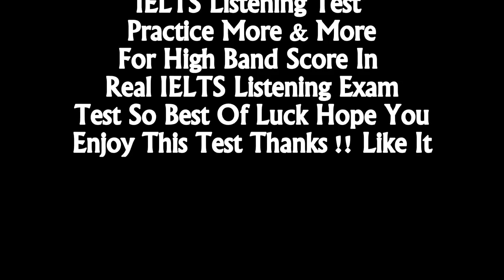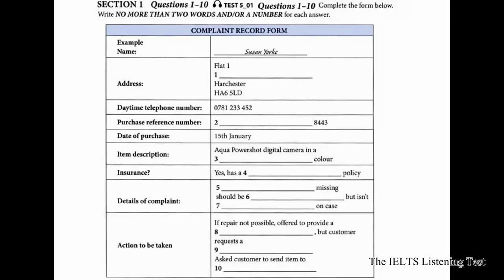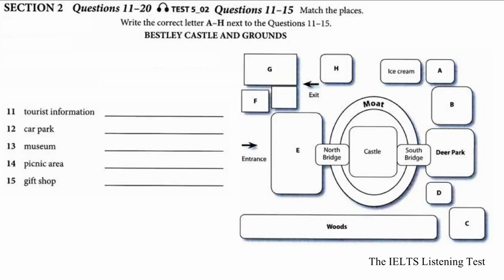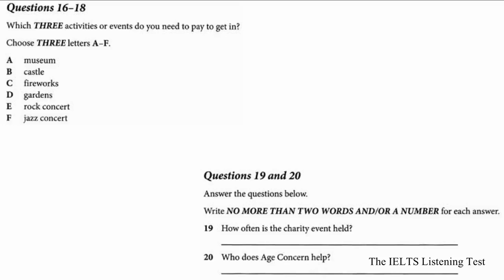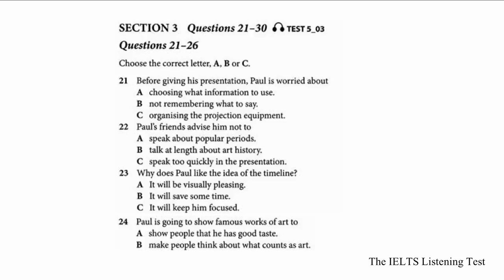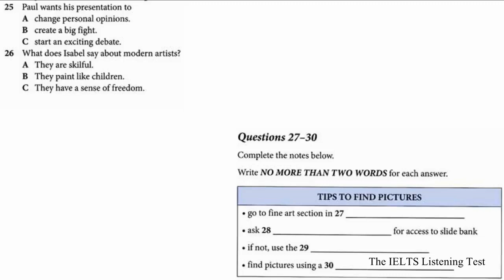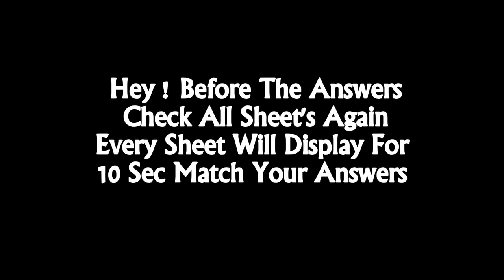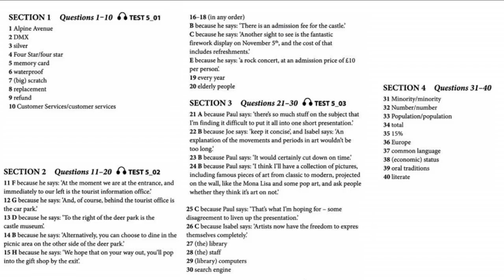The IELTS Listening Practice Test 2018 With Answers_25th June 2018_video #33